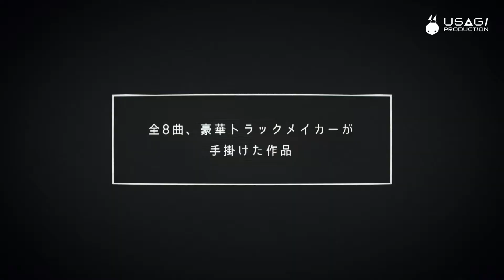制作実績 : VTuber Remixアルバム「VitrtuaREAL.00 - reverse - 」PV